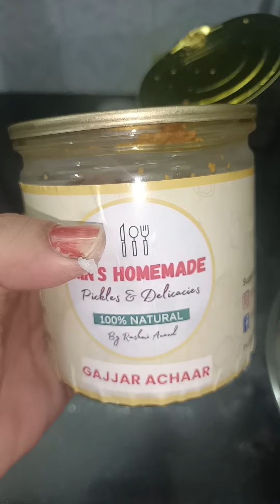Food Compilation vlog